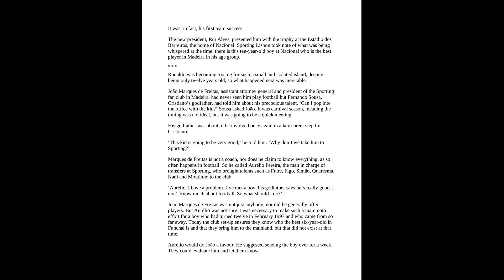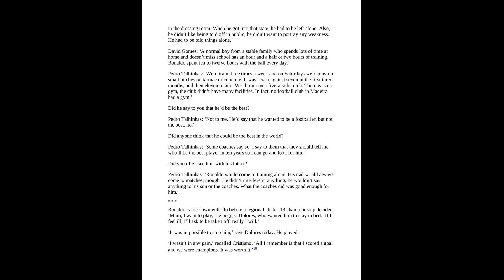‘Absolute rubbish!’ – Mikael Silvestre reacts to suggestion Cristiano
‘Absolute rubbish!’ – Mikael Silvestre reacts to suggestion Cristiano Ronaldo is a problem for Manchester United